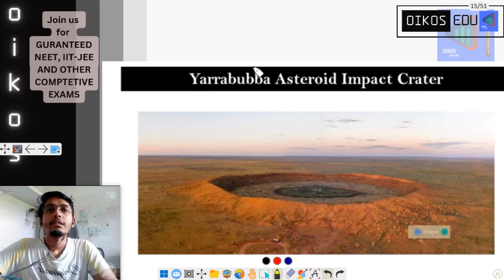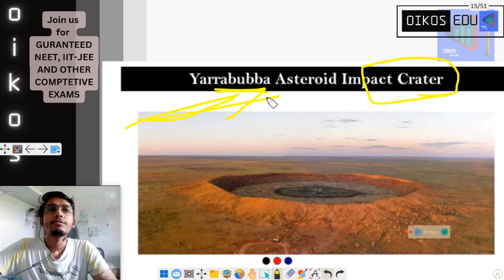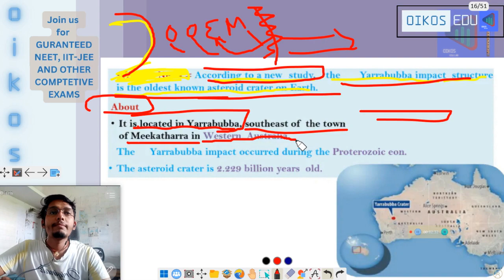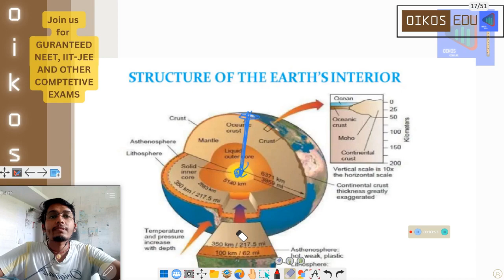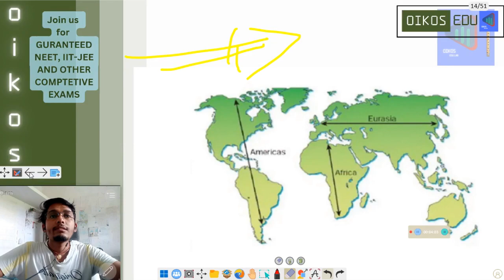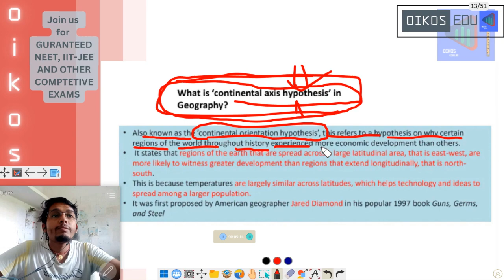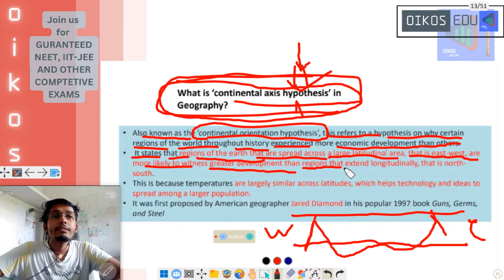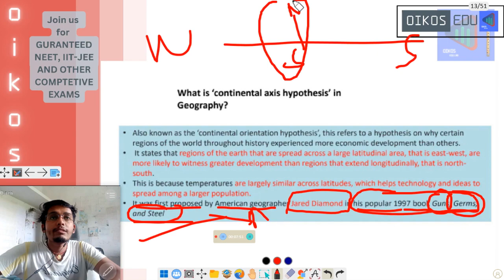CONTINENTAL HYPTHESIS AND YARABUBAA CRATER AT AUSTRALIA OIKOS SATYA